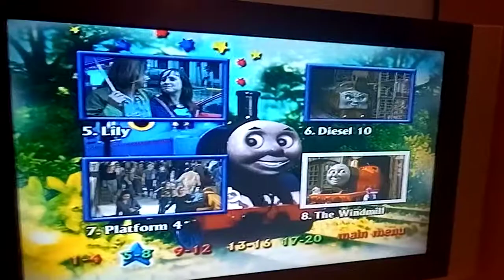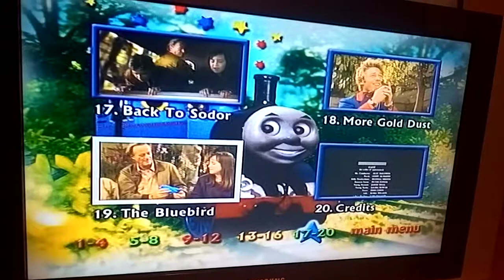Thomas and friends DVD menu: Thomas and the magic railroad